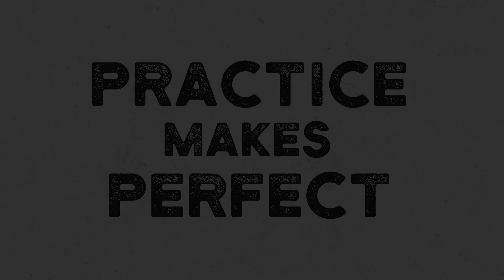Go make disciples | Lifeway Church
We are so blessed to have the ability to raise up disciples in this time!